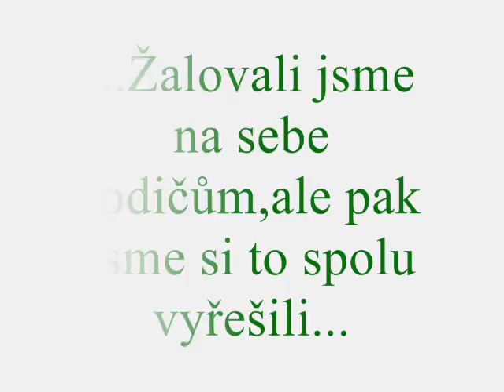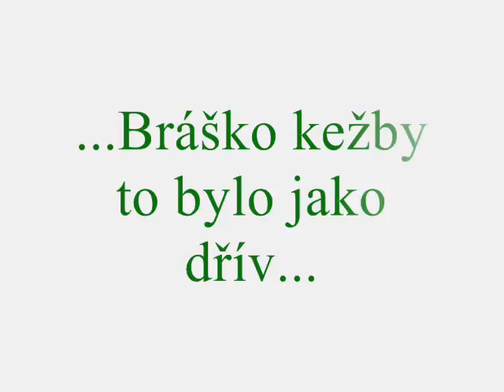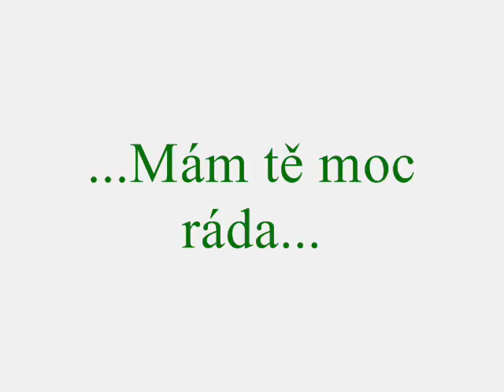Pro nejky bráchu...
Pro Tebe brácho...moc pro me znamenas...